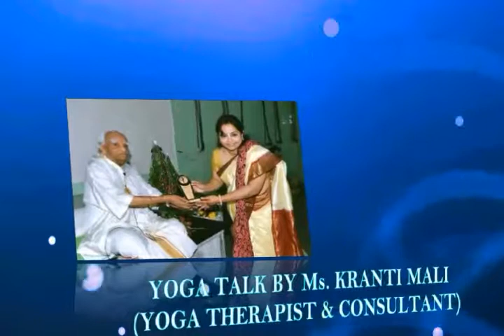‘International Day of Yoga 2017’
We invite you and your loved ones and our patients to join us for ‘International Day of Yoga 2017’ celebration event and embrace the opportunity ‘To Be Happy Form Inside Out’.